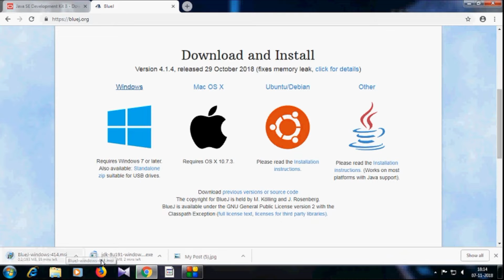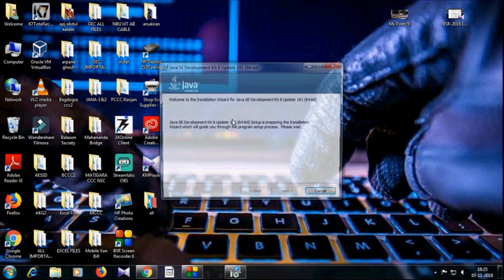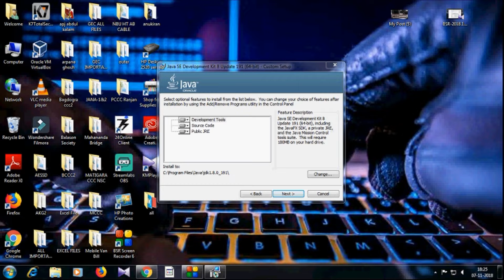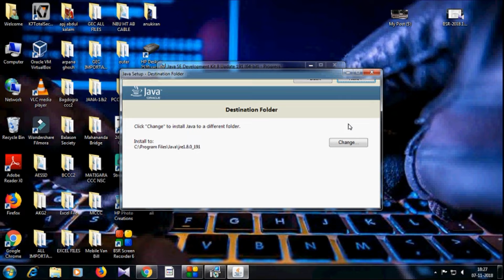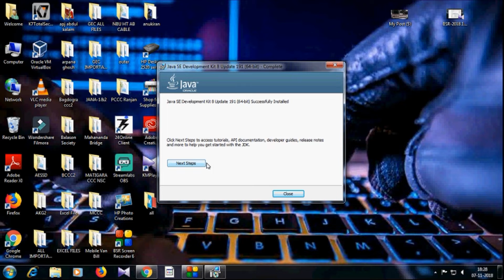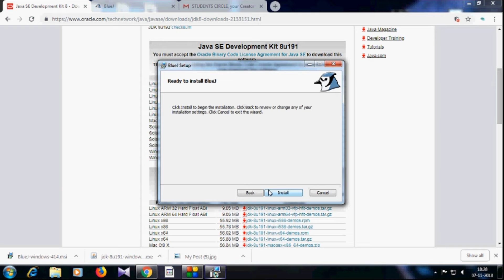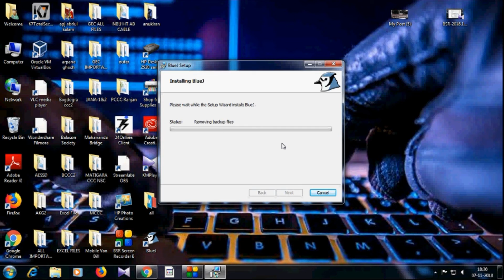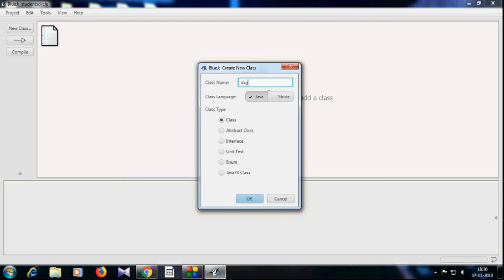How to download JDK & Java (BlueJ) for Windows (Installation Process Included)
In this video I'll show you how to download JDK (Java Development Kit) & Java (Bluej) for Windows. I have also shown the installation procedure in this video clearly.
Sorry Guys can't add my voice in this video because presently I'm suffering from cough & cold. But enjoy the background music.
1 Like=1 Motivation
IMPORTANT LINKS
MY SETUP

Collar Mic